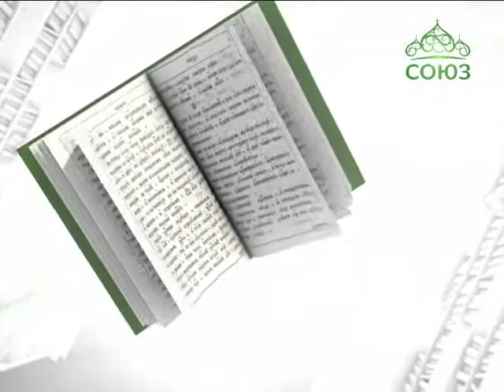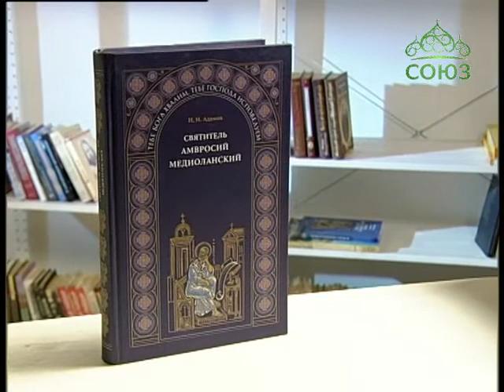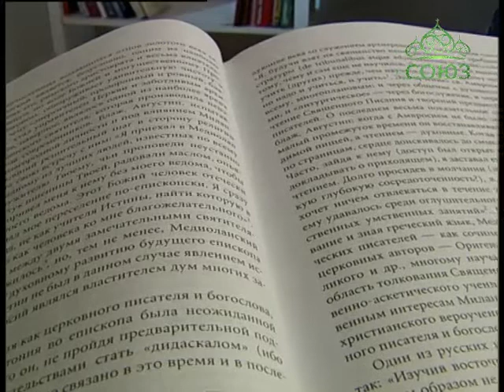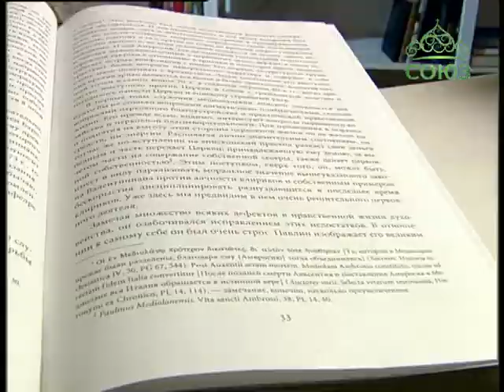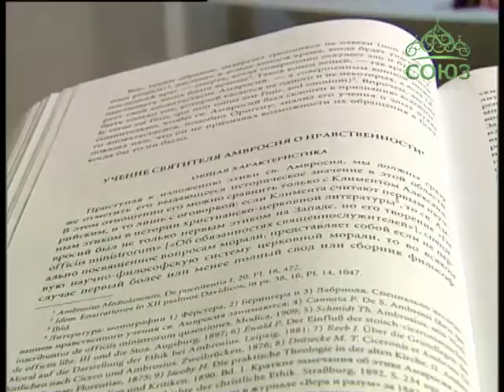Книга «Святитель Амвросий Медиоланский»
Считающаяся лучшей в русской патриотической науке работа, посвящена жизни и трудам великого отца Западной Церкви свт. Амвросия Медиоланского. Книга была издана незначительным тиражом в 1915 г. и давно стала библиографической редкостью.